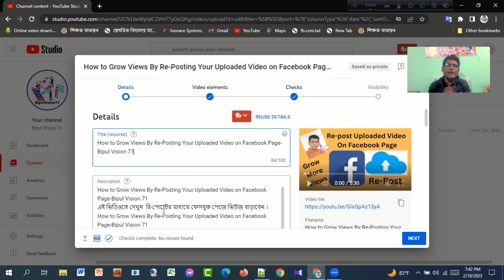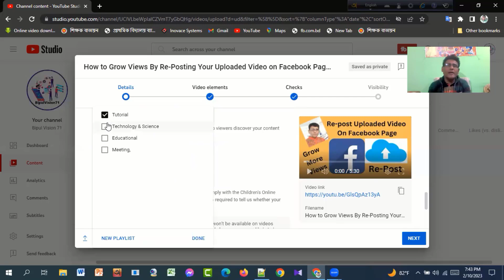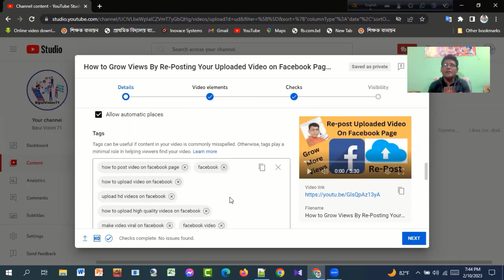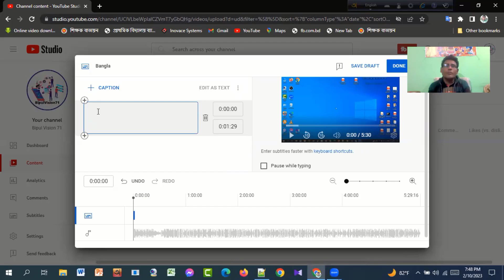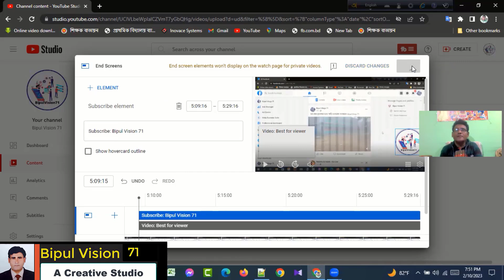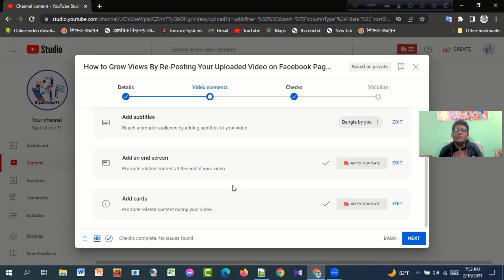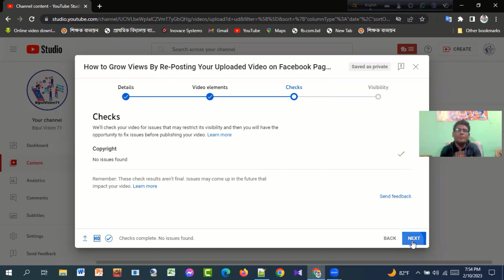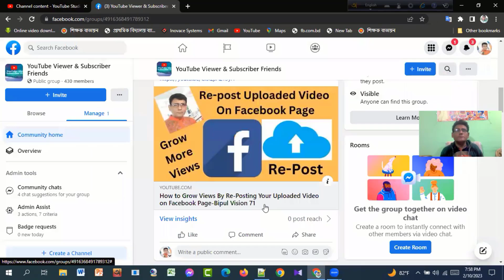How to Add Subtitles Add End Screen and Add Card to Upload Video in YouTube Channel-Bipul Vision 71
In this video I have shown How to Add Subtitles Add End Screen and Add Card to Upload Video in YouTube Channel-Bipul Vision 71

Your Quires-
how to add subtitles to a video permanently
how to add subtitles to a video in mobile
how to add subtitles to a video automatically
how to add subtitles to a video YouTube
how to add subtitles to a YouTube video that is not yours 2023
how to add subtitles to a video free
how to turn on subtitles on YouTube without cc
how to add English subtitles on YouTube
add subtitles to YouTube video free